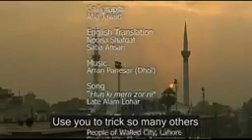Lahore Basant Real Kite Flyers Old Days 53